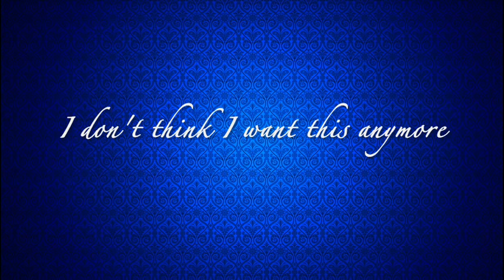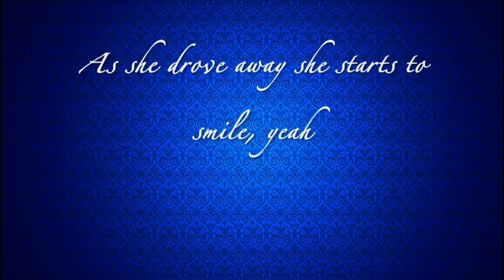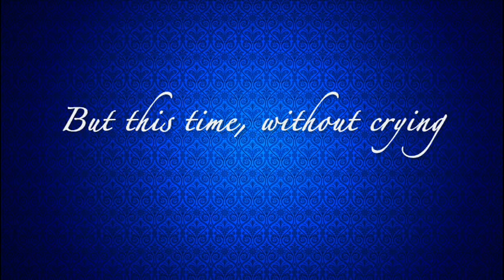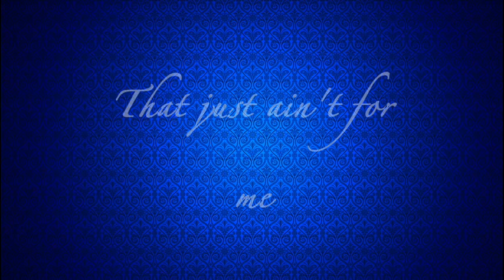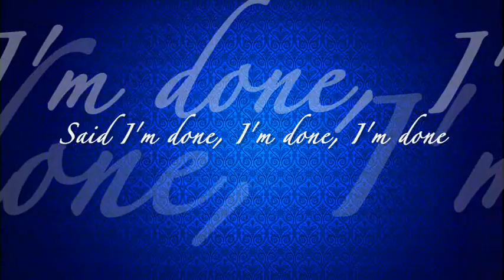Backstreet Boys - Happily Never After (Lyric Video)